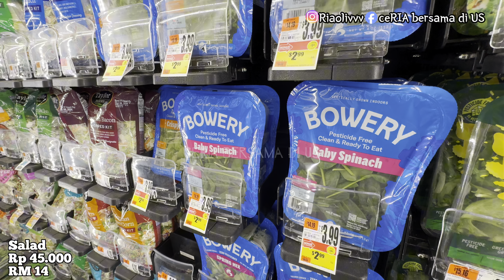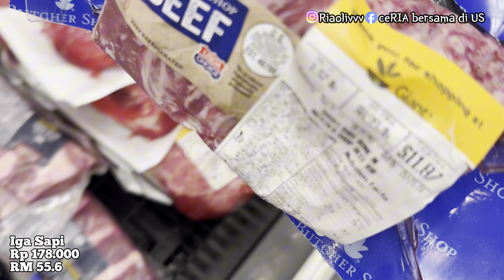MASAK THAI BASIL CHICKEN DAN SPRING ROLLS|BELANJA DADAKAN SEBELUM ADEK PULANG KE INDONESIA 🥹